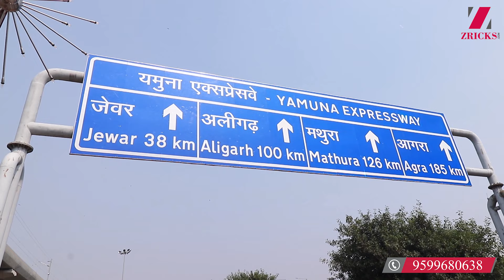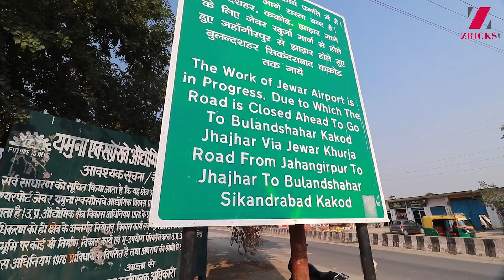❓ Why to invest in Yamuna Expressway ❓ NEXT BIG THING: JEWAR AIRPORT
Know about Why to invest in Yamuna Expressway NEXT BIG THING: JEWAR AIRPORT.